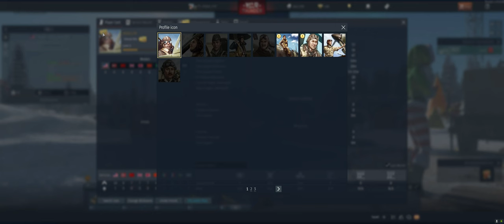LVT Ground Realistic Game 3 - War Thunder - Free to Play - Tutorial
0:00 Intro
0:12 Setup Lineup
0:28 Gameplay
5:32 Post-Battle
7:06 MURICUH!